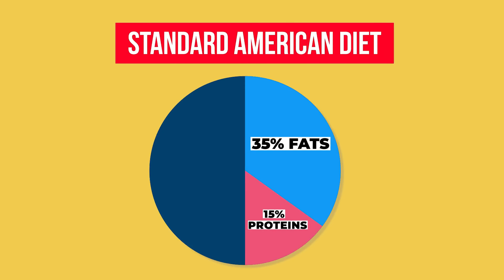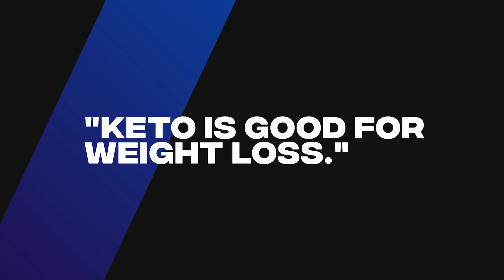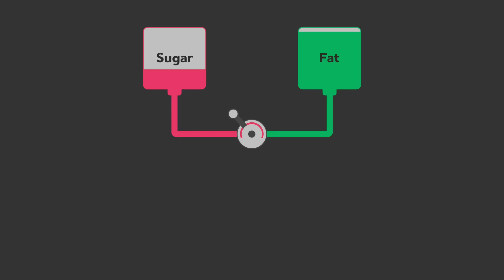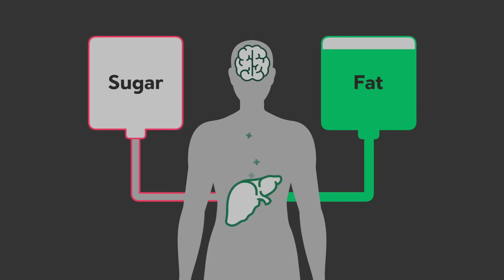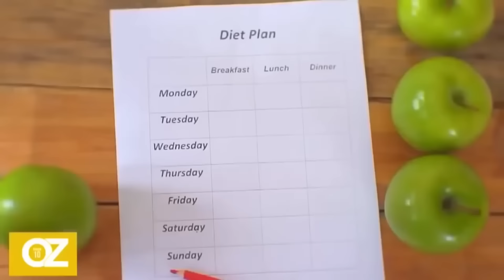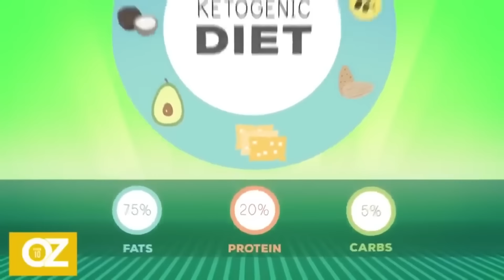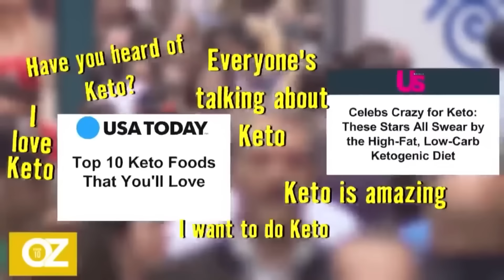How Do Doctors Feel About the Keto Diet? You May Be SHOCKED!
How doctors feel about the keto diet can vary. Have you talked to your doctor about keto?For more info on starting keto
Keto Diet: Do Doctors REALLY Approve? You Won't Believe What They Say!
Thinking about keto but worried about what your doctor might say?  This video is for you! We're diving deep into the world of the keto diet and uncovering the honest truth about how REAL doctors actually feel about it. Most just don't know about the keto diet. I found some that do, and they tell it in their own words.
Is keto right for you? Get the information you need to make an informed decision about whether keto is the right fit for your health and lifestyle.
Whether you're a keto curious newbie or a seasoned ketovangelist, this video has something for everyone!

🍽️ My Kitchen Tools & Ingredients:

If you purchase products by clicking on these links, I may earn a small fee to help operate this channel. This does not add any cost to your purchase and in many cases, will make the cost lower. 💸🛒

00:00 How Doctors Feel About the Keto Diet
05:05 Dr Axe
07:17 Dr Boz
09:34 Dr Shawn Baker
11:53 Dr Eric Westman
15:25 Dr Oz
20:53 Dr Ken Berry